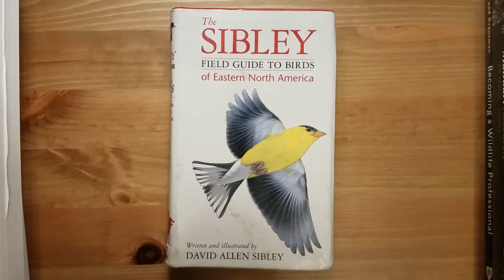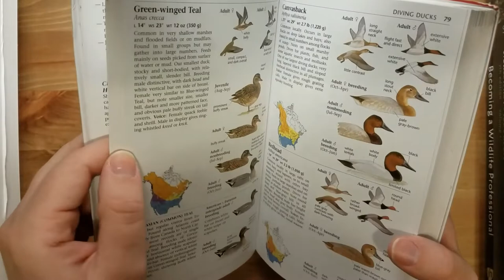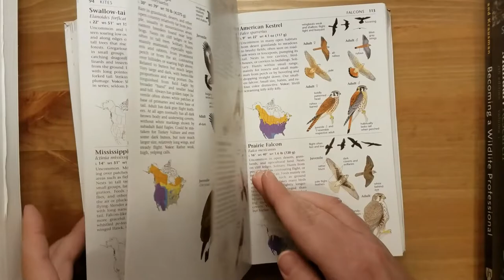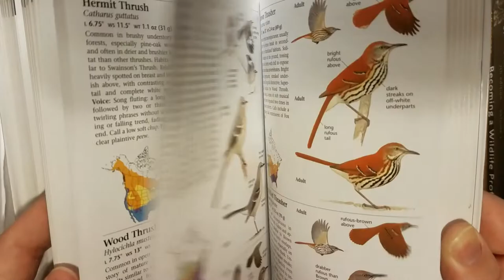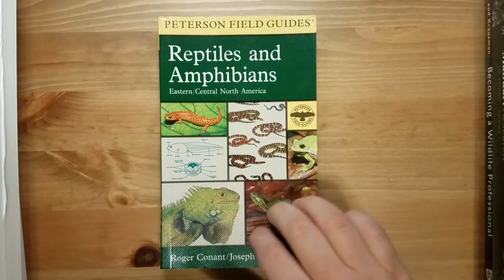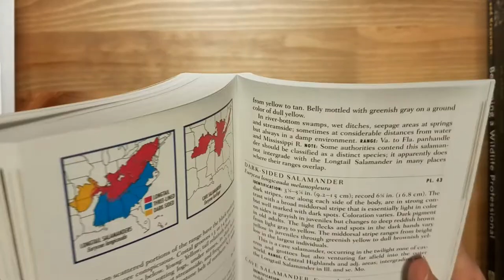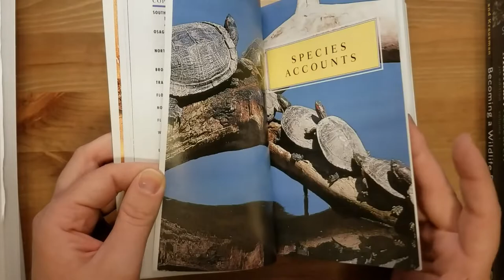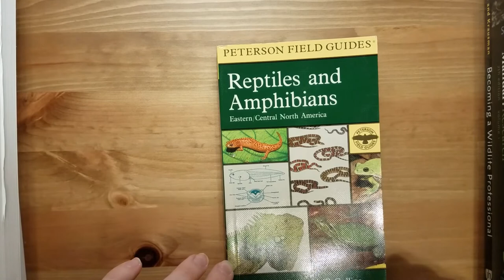ASMR Flipping Through Field Guides (Birds/Reptiles/Amphibians) [Soft spoken, tapping, page turning]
A look through two of my wildlife field guides. This may be the first of many of these type of videos! What's your favorite animal?